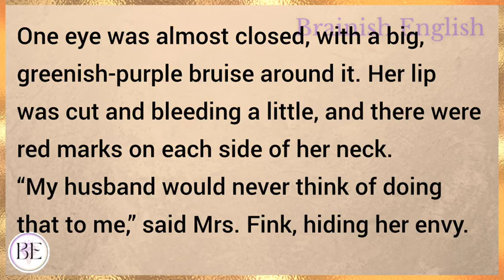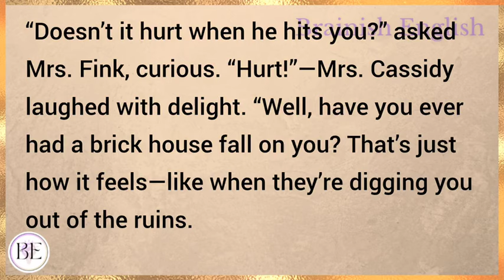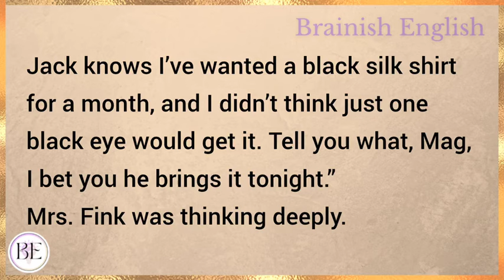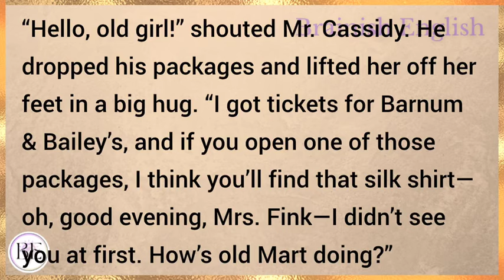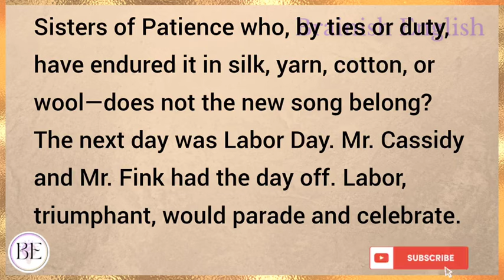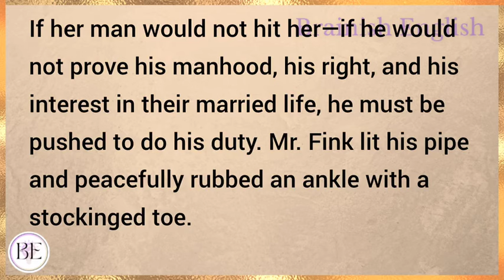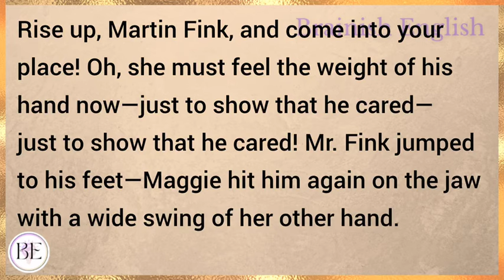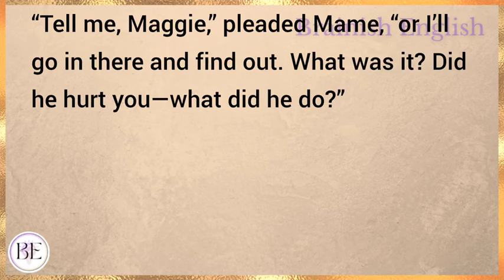Jealous Hearts | Learn English Through Story | Level 2 - Graded Reader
Learn English through story with subtitles level 2:
Elementary

Jealous Hearts (Graded Reader Level 2)

English story
english stories
stories in english
story english
story
learn english
learning english
learn english through stories
study english
english listening